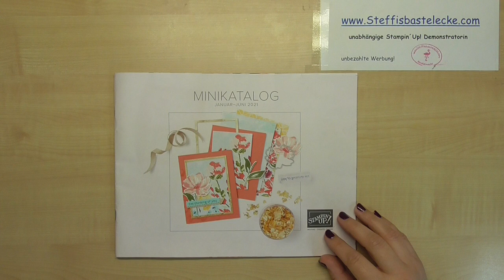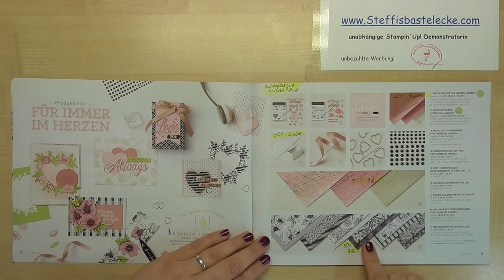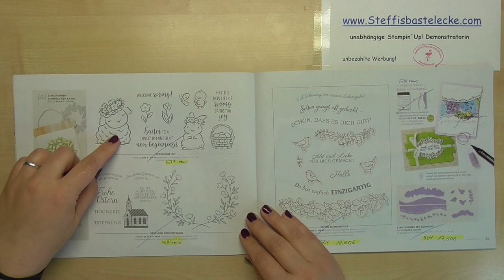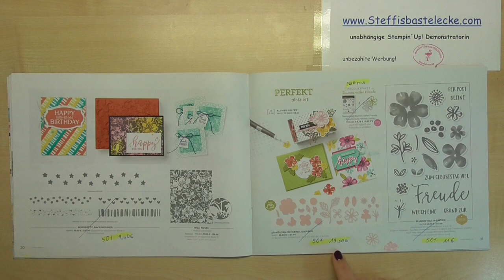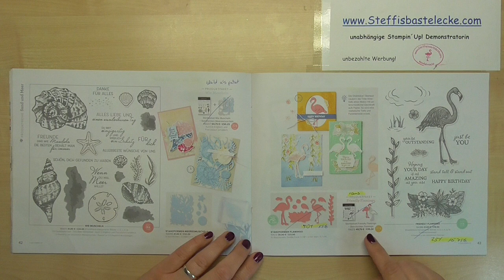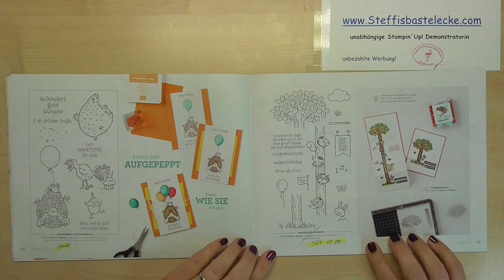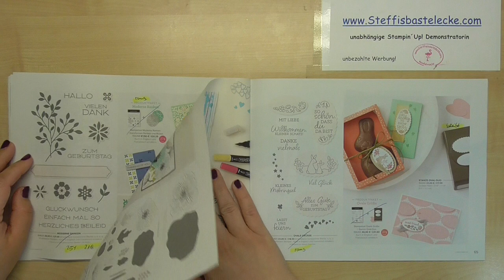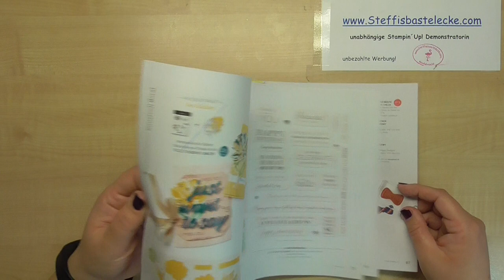Auslaufliste Minikatalog Stampin´Up! I Jan-jun 2021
Heute zeige ich dir welche Schnapper du AB dem 1.6.2021 machen kannst. Denn der Minikatalog jan-jun 2021 endet und somit laufen auch viele Produkte aus.

Du hast Interesse an den Produkten von Stampin´Up!? dann bestell gerne über mich.

Falls du noch keinen Katalog hast und dementsprechend noch keine Demo dann melde dich sehr gerne bei mir:-)